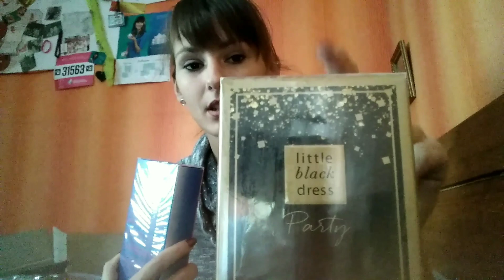Распаковка заказа по каталогу 14 Эйвон / Обзор тапочек AVON / Где пакет-сюрприз?